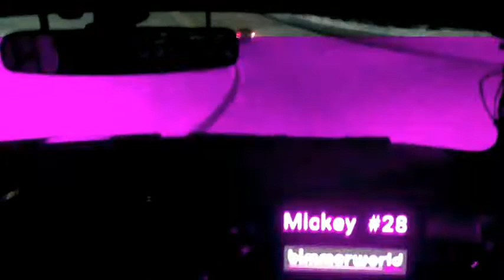HQ Autosport WRL Daytona 14-hour Enduro part 2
HQ Autosport racing with WRL at Daytona 6/5/2021.  Part 2 is the last 2.5 hours of a 14-hour endurance race.